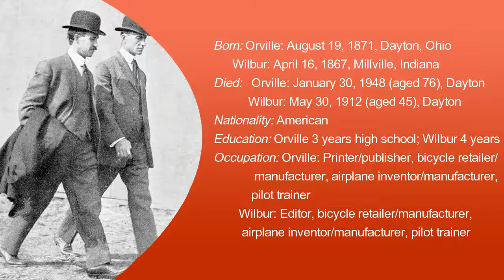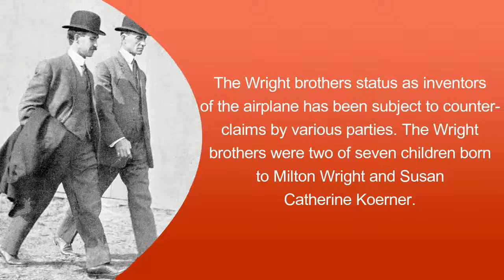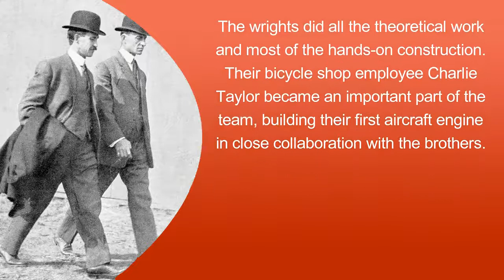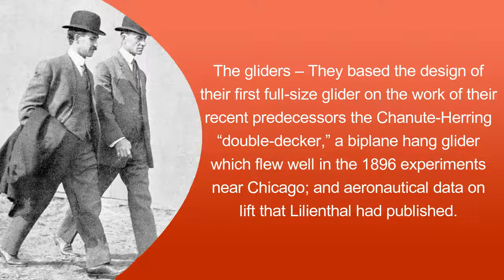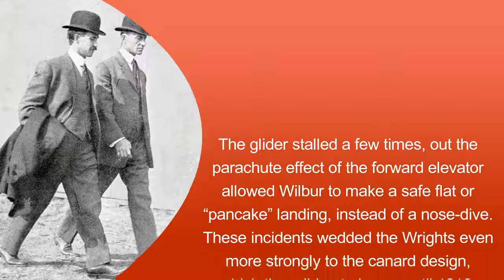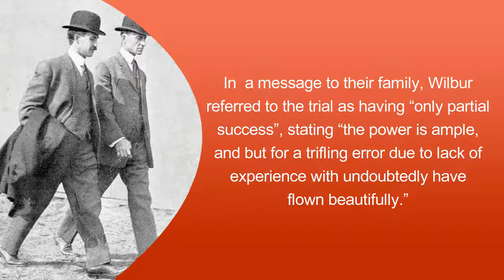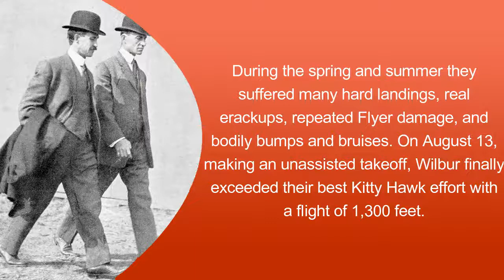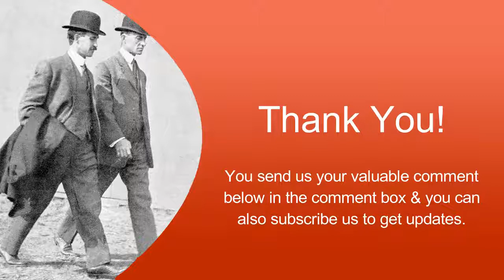Famous Scientist The Wright Brothers Interesting Facts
Here we given top most important interesting facts about famous scientist The Wright Board.

Born: Orville: August 19, 1871, Dayton, Ohio
      Wilbur: April 16, 1867, Millville, Indiana
Died:   Orville: January 30, 1948 (aged 76), Dayton
           Wilbur: May 30, 1912 (aged 45), Dayton
Nationality: American
Education: Orville 3 years high school; Wilbur 4 years
Occupation: Orville: Printer/publisher, bicycle retailer/manufacturer, airplane inventor/manufacturer, pilot trainer
        Wilbur: Editor, bicycle retailer/manufacturer, airplane inventor/manufacturer, pilot trainer